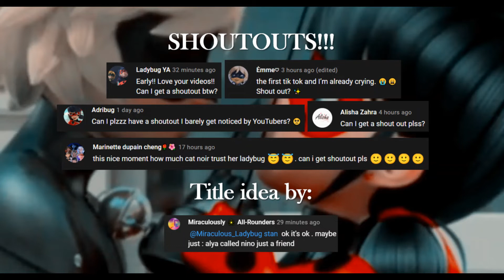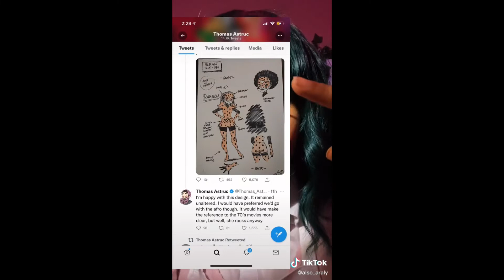Miraculous Ladybug tiktoks that made Alya JuSt a FrIeNd